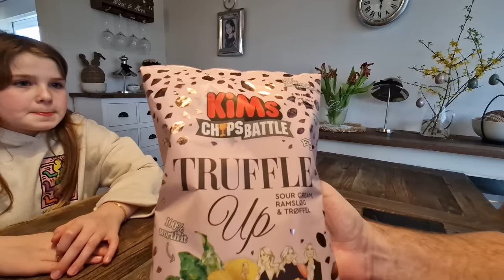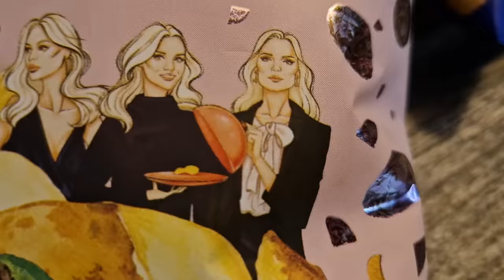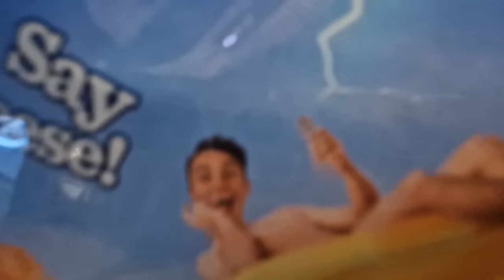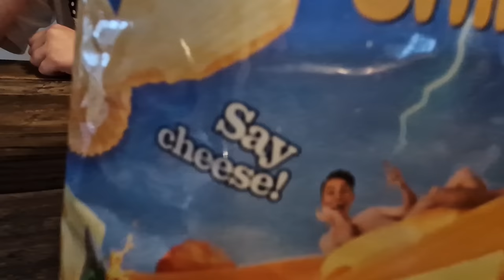TASTE TEST😋MED KENDTE YOUTUBERES CHIPS😀VI RATER DEM🤪